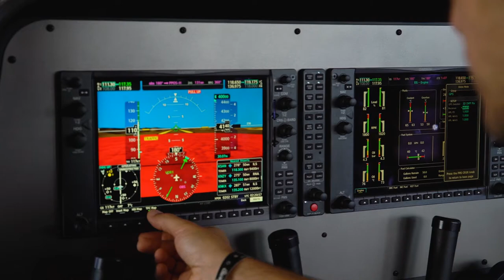Airbus' Silicon Valley Startup is Going to Change Everything!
I interviewed Pilar Wolfsteller, the The Director of Communications of Airbus. Airbus is an incredible company on the cutting edge of automation in the aviation industry with it's subsidiary company A3 (Cubed) based in Silicon Valley. We discussed the exciting new technology in the works for Airbus, including "Vahana."

To stay up to date on the all of the highlight from Airventure check out Aviation Week for more videos and the latest news.